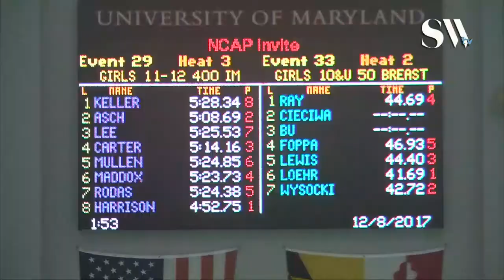Girls 11 12 400 Yard IM Timed Finals 3